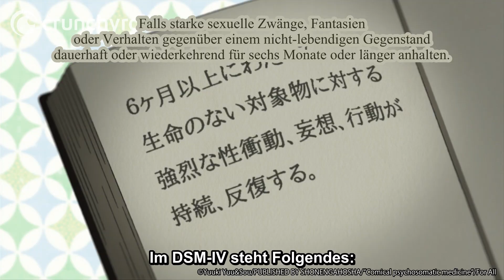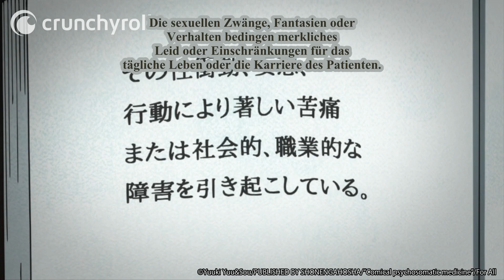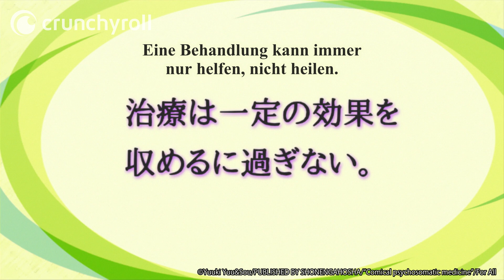AB WANN hat man einen FETISCH? | Comical Psychosomatic Medicine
Comical Psychosomatic Medicine - Inhalt:

Habt ihr Probleme mit Depressionen, Erektionsstörungen, Demenz oder eurem Liebesleben? Keine Sorge, denn der Psychologe Ryo und seine Krankenschwester Asuna werden in dieser Komödie ernsthaft versuchen, euch beim Verständnis dieser Geistesstörungen zu helfen. (Keine Garantie auf Erfolg!)